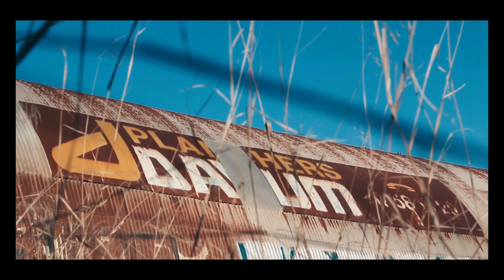FXM - FUMO STUPEFACENTI (OFFICIAL VIDEO)